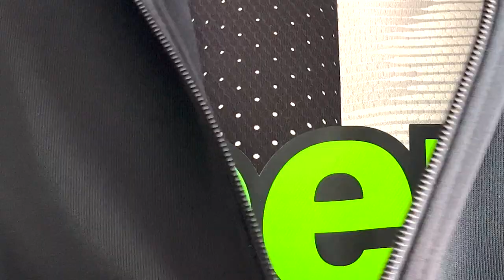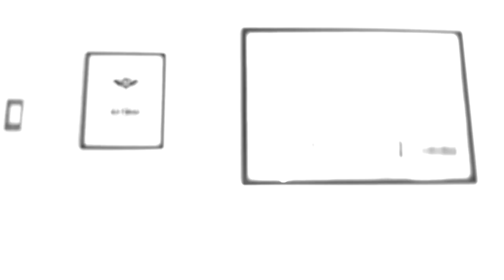JUVENTUS ANCORA VIVA ( L’ARBITRO PERDE LA RAGIONE E RABIOT UNA GAMBA )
TW  @stayhalma
TIK  @stayhalma